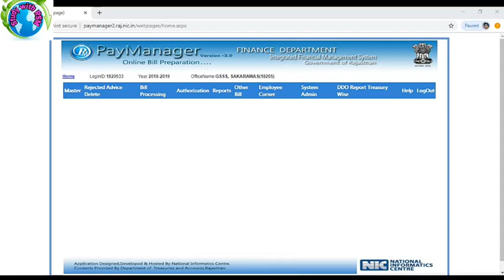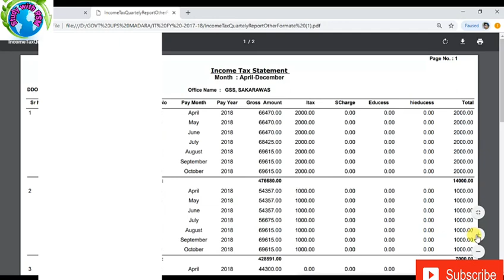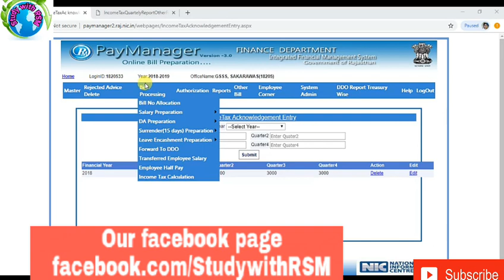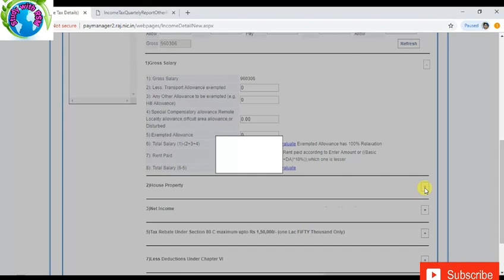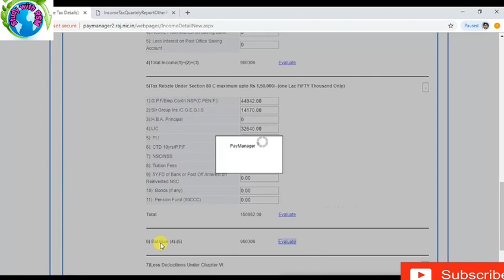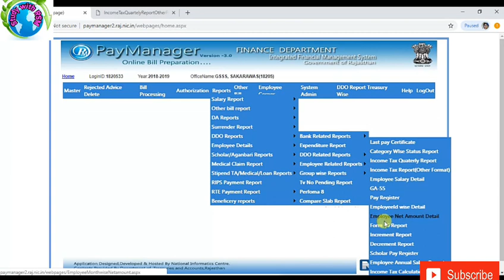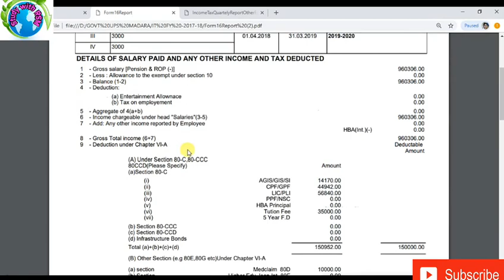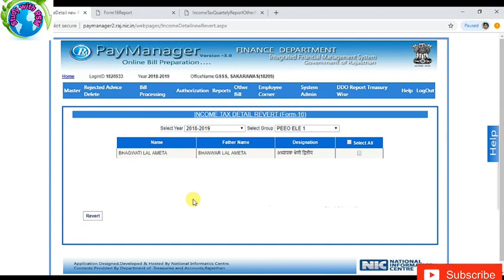Paymanager_incometax_form16_prepare_by_Rshyammehra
पैमैनेजर पर income tax फॉर्म-16 तैयार कैसे करें // सीखिए आपके इस चैनल पर